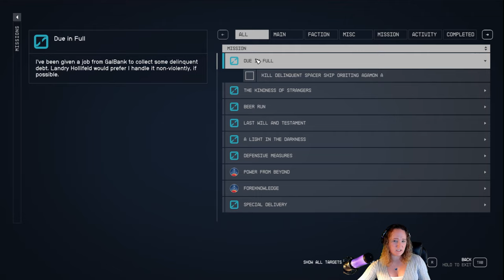HIDDEN QUEST: Galbank Repo jobs in New Atlantis Starfield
Follow me in the Starfield Universe!  In this HIDDEN QUEST: Galbank Repo jobs in New Atlantis Starfield, I continue on the repo jobs for Galbank and do 2 more missions.

Please let me know if you liked this episode in the comments!

This episode is part of a full Gameplay review of the Campaign Story for Starfield for PC. Emilysgame Starfield Story Campaign Walkthrough Gameplay will feature the Full Entire Game played on PC.  Starfield Walkthrough Part 1 - INTRO will include Reviews, Gameplay, Walkthrough, Ship Explosions, All Planets, Planets, All Star Systems, All Ships, Companions, Sam Coe, Sarah Morgan, Barrett, Andreja, Vasco, Marika Boros, Heller, Adoring Fan, Lin, Simeon Bankowski, Gideon Aker, Moara Otero, Andromeda Kepler, Omari Hassan, Rosie Tannehill, Mickey Caviar, Jessamine Griffin, Rafael Aguerro, Sophia Gace, Dani Garci, Nia Kalu, Emmet Goodman, Jaylen Price, Birgit Mcdougall, Faheem Adella, Ernesto the Bounty Hunter, Grace Early, Billy Clayton, Daniel Blake, Maya Cruze, Ben Armistead, Ari Miller, Marco Graziani, Paxton Hull, Keeper Aquilus, The Pilgrim, Nishina Research Station, Director Patel, Freya III, Distress Signal, Ethan, Rafael, Maria, Barrett, Moonbase, Luna, Nasa, Barrett's Funeral, Nasa, UC Vanguard, farming ship kills, combat simulator, Grunt Work, Supra Et Ultra, Tau Ceti, Tau Gourmet Production Center, Hadrian Sanon, Xenoweapons, Vae Victus, Percival Walker, Delivering Devils, Eyewitness, the cabinet, Terrormorphs, New Atlantis, Friends like These, Abandoned Bionics Lab, Helium 3, loot, big bang, Deimos, Abandoned Ship, Armored Transport, Choices, Romance, Side Missions, Cut Scene, and so on!